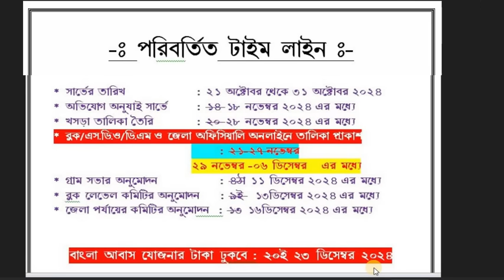বাংলা আবাস যোজনার প্রথম কিস্তির টাকা ঢোকার কাজ শুরু হবে | Awas Yojona payment date |Awas jojona news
বাংলা আবাস যোজনার প্রথম কিস্তির টাকা ঢোকার কাজ শুরু হবে ,
Awas Yojona payment date ,
Awas jojona news,
বাংলা আবাস যোজনায় নিয়ম শিথিলের নির্দেশ মমতা বন্দ্যোপাধ্যায়ের,
Bangla Awas yojana new list 2024,
আবাস যোজনা ঘরের টাকা সবাইকে দিতে নির্দেশ মমতার , Bangla Awas Yojana bangla awas yojana final list,
bangls awas new update,
bangla awas final list  2024,
bangla awas ajker news ,
bangla awas ajker survey news ,
আবাস যোজনার টাকা কারা কারা পাবেন চালু হলো অ্যাপ |আবাস যোজনা ২০২৪ সালের লিস্ট কোথা থেকে দেখবেন কারা বাড়ি পাবে ‌| Bangla Awas Yojana update 2024 Awas yojana survey app release awas ghar taka kobe